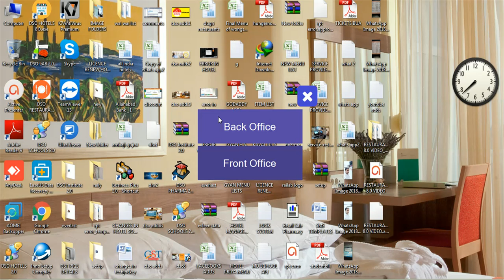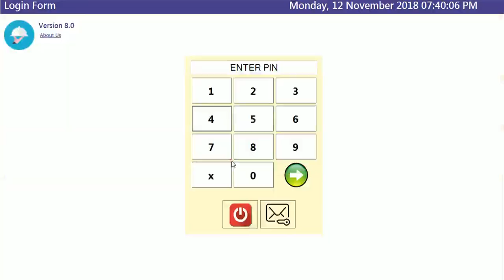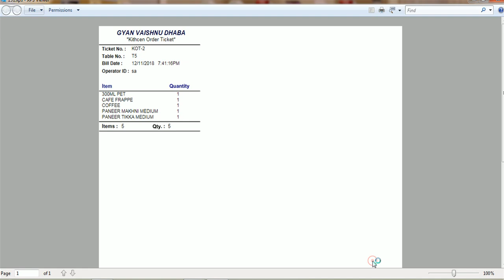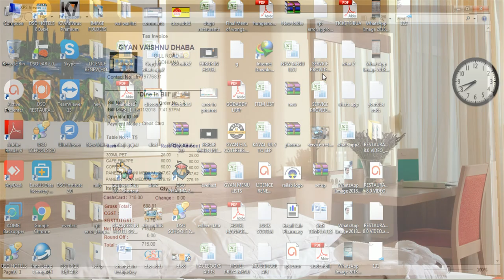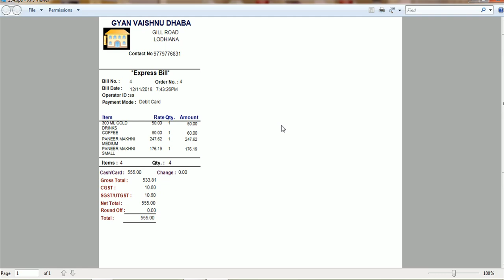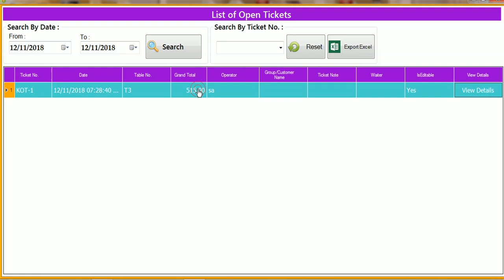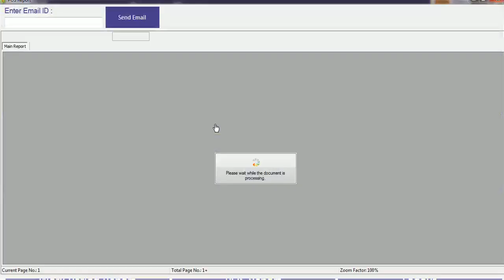Restaurant Billing Software and POS Management | Free Download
Restaurant Billing Software, Restaurant pos software,POS Software,Cafe software,Bar Software,Bakery Software,Pizzahut software,Burger pos software south indian pos software.
Touch screen POS Restaurant Bar Accounting Software with Waiters and Feedback App Also.